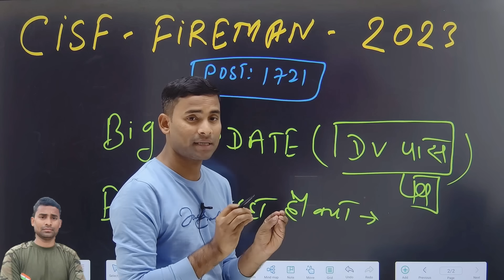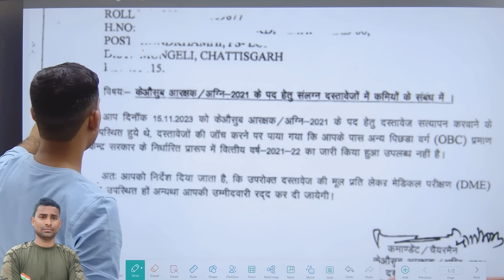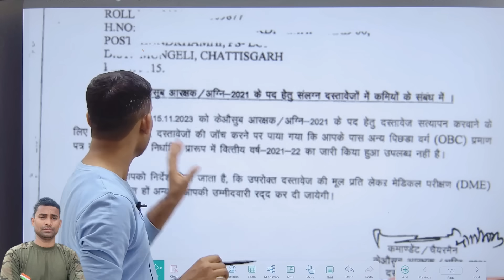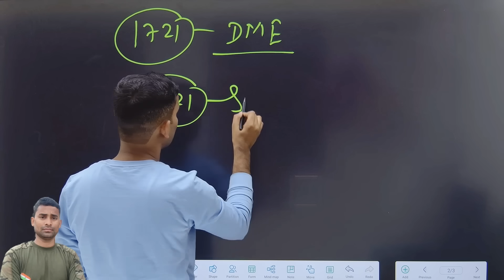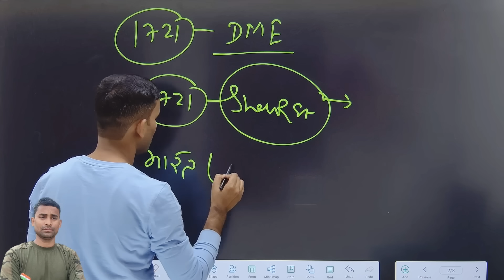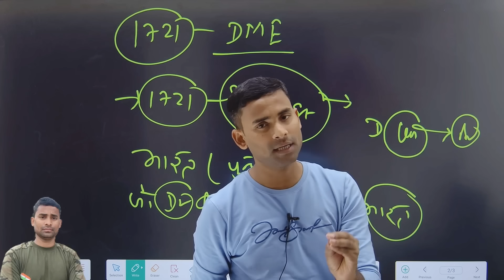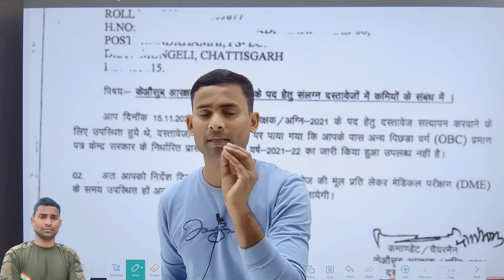CISF Fireman Medical 2023 ! CISF Fireman Documents Test 2023 ! CISF Fireman Medical Test 2023